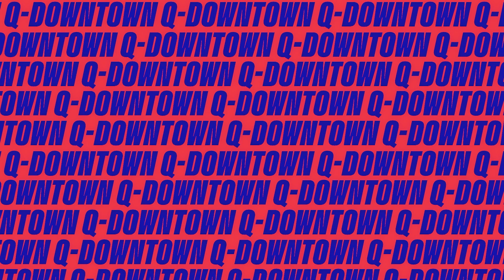Cyra Gwynth - WYA? | Live bij Q-Downtown